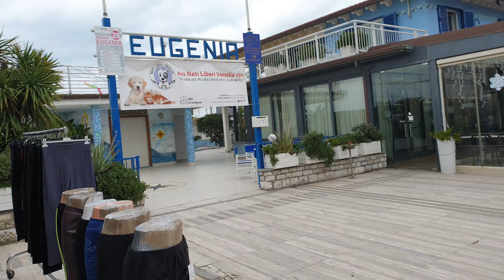lido di camaiore